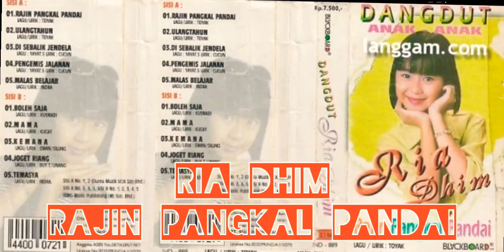Ria Dhim-Rajin Pangkal Pandai